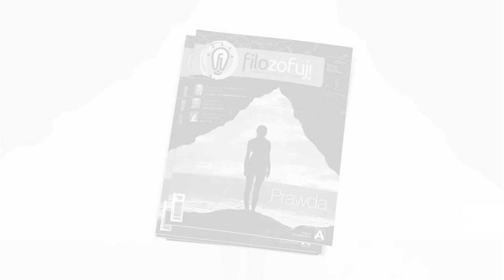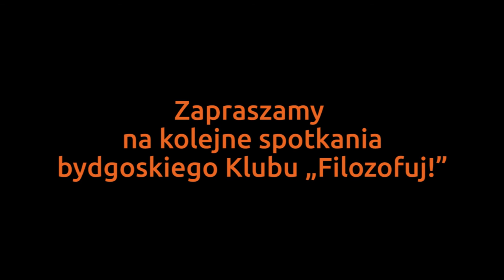1 spotkanie Klubu „Filozofuj!” w Bydgoszczy - wokół 9. nr. „Filozofuj!”: Prawda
21 października 2016 r. w Bibliotece Głównej Uniwersytetu Kazimierza Wielkiego odbyło się pierwsze w Bydgoszczy spotkanie Klubu „Filozofuj!” pt. „Cóż to jest prawda?”. Nawiązywało ono do dziewiątego numeru czasopisma „Filozofuj!”. Wydarzenie było współorganizowane wraz ze Studenckim Kołem Filozofii UKW. Do dyskusji zaproszono dwóch wybitnych i zasłużonych filozofów: Profesora Jacka Juliusza Jadackiego, profesora UW i Profesora Jana Woleńskiego, emerytowanego profesora UJ.